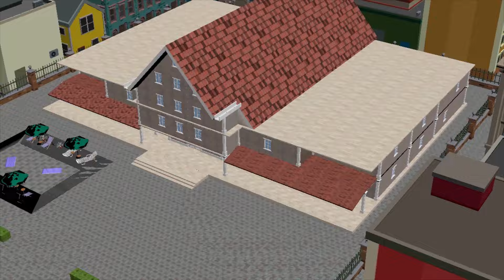The Incredible Zombie Hulk Panicked at The Power of Nick Superman | Scary Teacher 3D Unicorn Heros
Hello Everyone! Welcome to "UNICORN FILM" 🤗
This is a 3D animated channel about "SCARY TEACHER 3D".
The movie is full of entertainment with humorous scenes that promise to bring you a feeling of comfort after a stressful working day.
Have fun watching movies! ❤️❤️